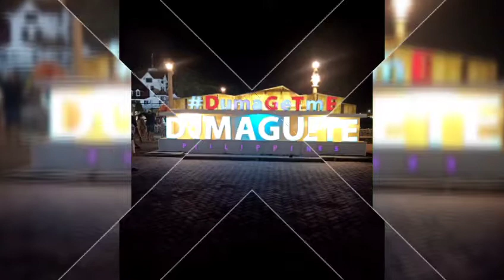Blog#17 ashleeandgab nightindumaguete Rizalboulevard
Love It Awesome
Nights in Dumaguete Restaurant Served Delicious Foods

Will Surely Comeback Here Again
Mwah mwah 😘

Plss Like Our Facebook Twitter and Instagram Pages
Love you All Po 😘